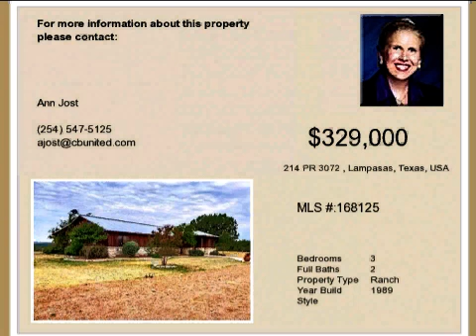Real estate for sale in Lampasas Texas - 168125